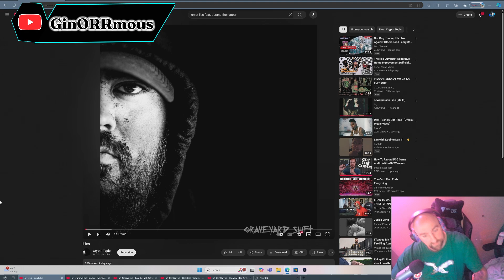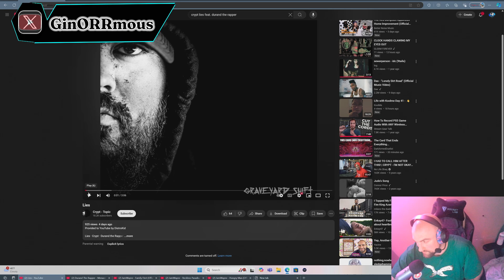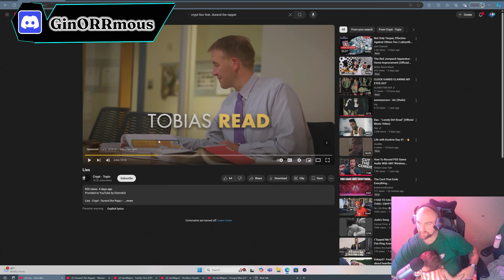Crypt - Lies Reaction